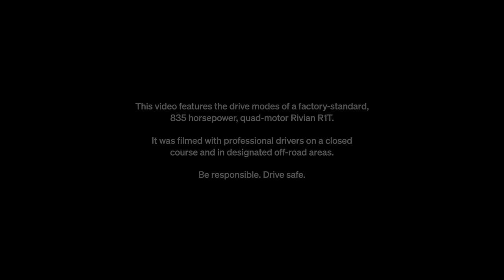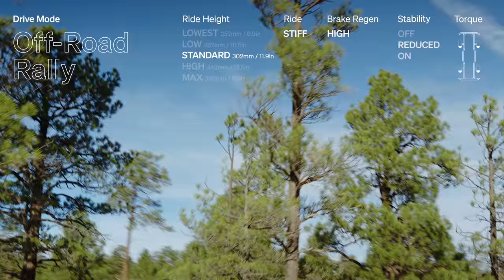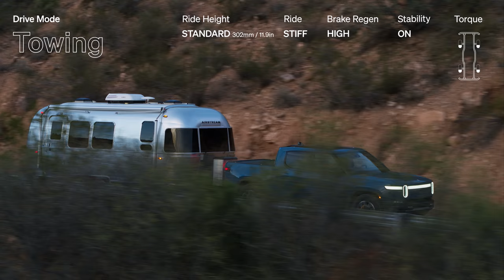Drive Modes | 8 modes, all terrains, one R1T. Ride along, off-road and on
Drive Modes give you unprecedented control over the R1T’s vast capabilities by changing the vehicle’s driving dynamics at the highest level. We’re launching with eight modes — four for the road, and four for when it ends — that let drivers adjust ride height, suspension stiffness, accelerator pedal response, all-wheel drive and more to optimize for comfort, efficiency or performance in virtually any terrain.

Shot on location in northern and central Arizona.

Torque and steering tracking presents an approximation of vehicle functionality.

This video features the drive modes of a factory-standard, 835 horsepower, quad motor Rivian R1T. It was filmed with professional drivers on a closed course and in designated off-road areas.

Be responsible. Drive safe.

Rivian is on a mission to keep the world adventurous forever. We believe there is a more responsible way to explore the world and are determined to make the transition to sustainable transportation an exciting one. We designed our emissions-free Electric Adventure Vehicles to challenge what’s possible. We hope they inspire you to do the same.